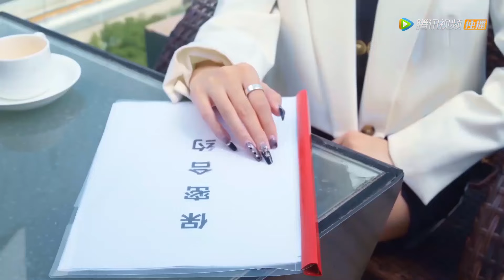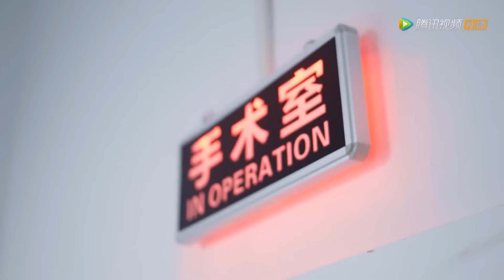霸總吃醋，強吻灰姑娘圓房，甜蜜一夜後他們終於和好了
💞剧名(Drama Name)：《亲爱的试用期女友 Dear Probationary Girlfriend》